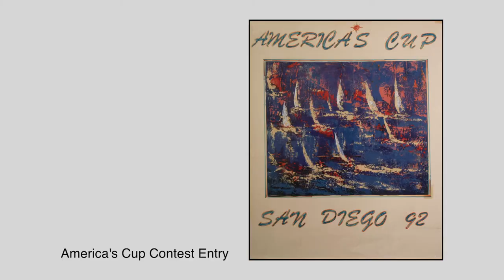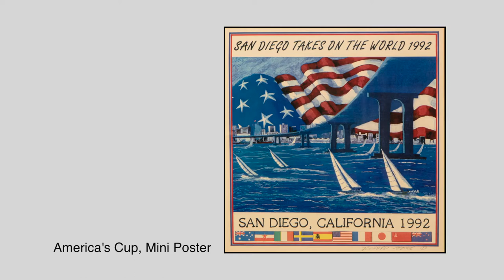Richard Lozier: 50 Years of Creativity